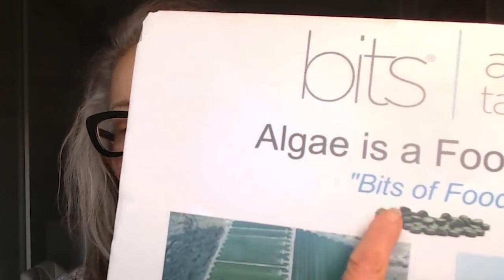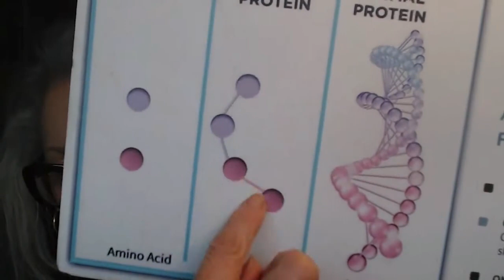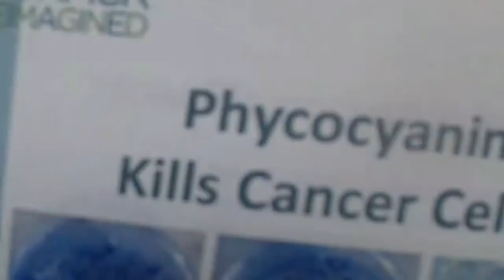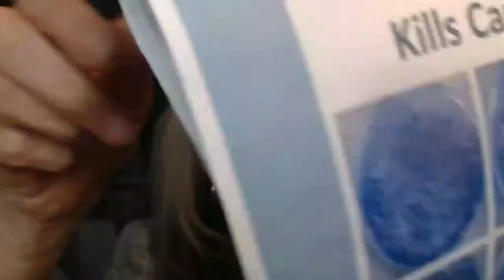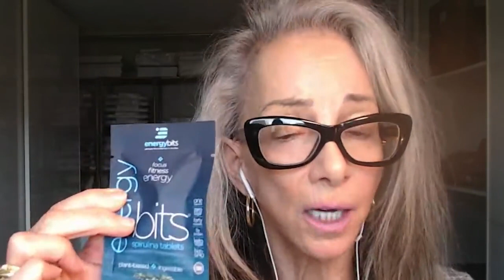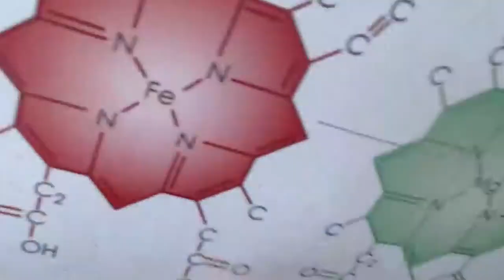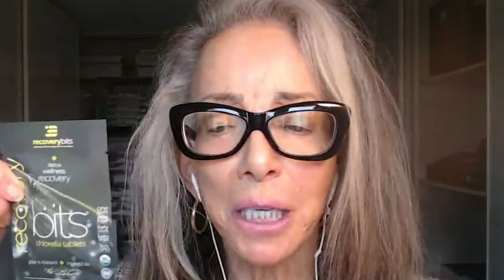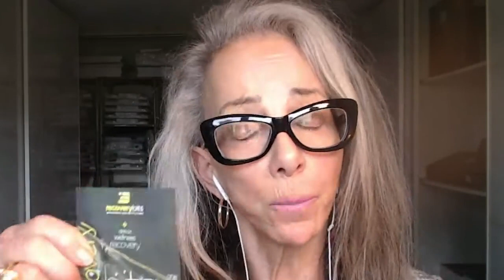Mitochondrial Health | Algae Supplements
Welcome to a transformative episode of the Dr. Gundry Podcast, where the spotlight is on revolutionary advancements in wellness. In this captivating discussion, Dr. Gundry is joined by the remarkable Catharine Arnston, the visionary founder and Chief Scientific Officer of ENERGYbits – the brains behind potent algae tablets.

Diving into the heart of mitochondrial health, brain vitality, and the gut microbiome, Dr. Gundry and Catharine unveil the secrets to defying aging norms. Forget the misconception that diseases are an inevitable part of aging; this conversation reshapes your perception of health and longevity.

ENERGYbits emerges as a superhero in the wellness arena, offering a simple yet powerful solution to bolster your mitochondria and overall well-being. Catharine shares her latest discoveries about the mighty superfoods within ENERGYbits and how they can effortlessly become your long-term health companions.

The dialogue unfolds with insights that challenge common beliefs about nutrition and its impact on cellular energy. Discover why even the healthiest foods might fall short in repairing damaged mitochondria and what you should incorporate instead. Brace yourself for a revelation about spirulina, uncovering its incredible nutrient efficiency that can redefine your wellness journey.

Catharine introduces the transformative EnergyBits tablets and their potential to be your wellness ally. Bid farewell to fatigue and welcome an abundance of crash-proof energy into your daily routine. The conversation takes an exciting turn as myths surrounding plant protein are debunked, paving the way for alternative, more effective dietary choices.

The dynamic duo delves into the distinction between chlorella and spirulina, revealing the optimal times and methods to consume these algae for maximum benefits. Scientific studies come to light, showcasing the remarkable potential of algae in supporting brain health.

Embark on an exploration of the symbiotic relationship between cellular energy and aging. Drawing parallels between having more money and having more cellular energy, Dr. Gundry emphasizes the pivotal role mitochondria play in sustaining life functions. Picture damaged mitochondria as flat tires on your car; they impede optimal function, leading to aging and disease.

The conversation takes a personal turn as Catharine shares her journey into the world of algae, sparked by a profound family experience. Her dedication to spreading the message of plant-based nutrition led her to the discovery of algae's unparalleled nutritional density.

In an era where plant-based nutrition was a novel concept, Catharine's passion for health education led her to create a curriculum and teach plant-based nutrition. However, the challenges people faced in incorporating vegetables into their diets prompted her quest for a more accessible solution. The revelation came with algae – a food category of its own.

Enter spirulina and chlorella, the star players in the algae game. Catharine explains the differences between these two algae varieties, sharing their unique benefits and the science-backed reasons for their prominence. The conversation unfolds with a demonstration of the simplicity and efficiency of algae consumption, emphasizing its role as a nutritional insurance policy.

As the discussion navigates through the vast realm of algae, Dr. Gundry and Catharine address common misconceptions. Is algae merely seaweed? The answer unfolds, distinguishing macroalgae from microalgae and highlighting the myriad strains of microalgae found in various environments.

The spotlight then shifts to spirulina, celebrated for its energy-boosting prowess. Catharine sheds light on spirulina's bacterial nature, explaining its rapid absorption and transformative impact on cellular energy. Spirulina emerges as a versatile ally, seamlessly fitting into intermittent fasting routines while offering a nutrient-packed alternative to traditional supplements.

The intrigue deepens as Dr. Gundry challenges prevailing notions about plant protein's absorbability. Catharine dismantles the skepticism, emphasizing algae's status as a complete protein source with impressive bioavailability. Forget the struggles of mixing beans and rice; algae simplifies the protein game with its comprehensive amino acid profile.